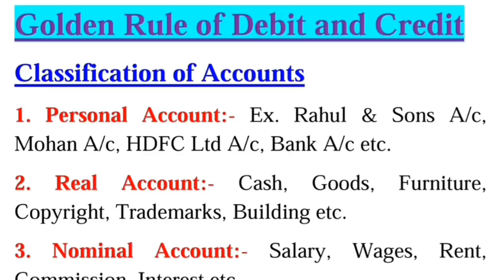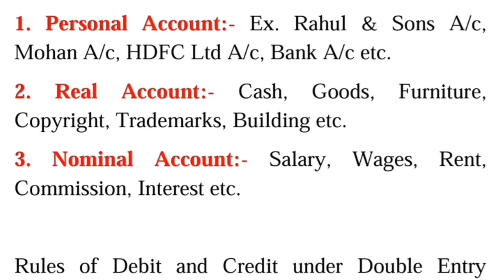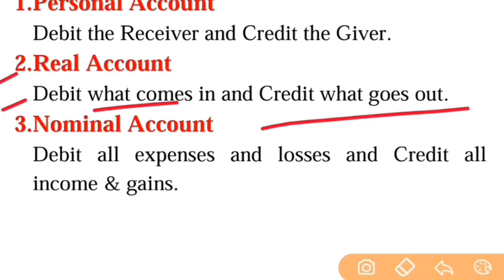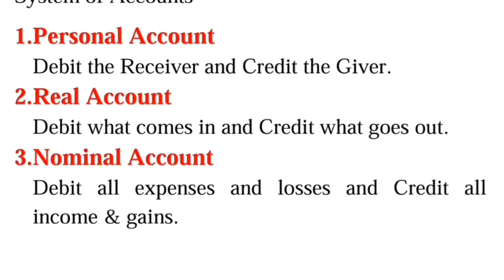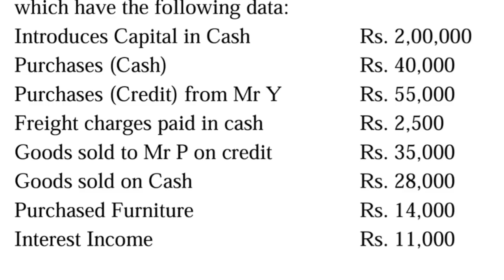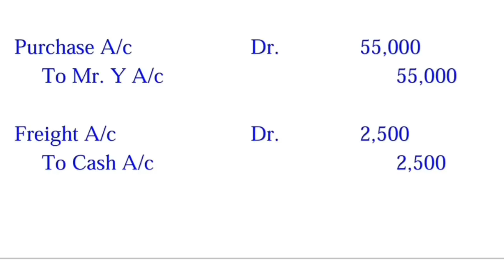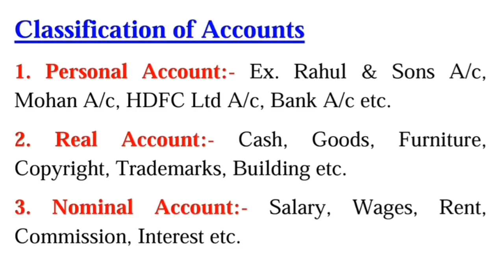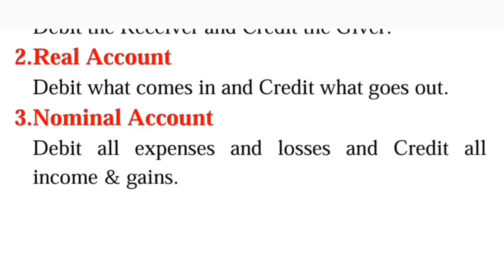Golden Rule of Debit and Credit in Journal Entry Class 11 Accountancy Commerce Students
rule of Debit and Credit in accounting golden rules of Accounting
3 rules of Debit and Credit
debit and credit rules in Journal Entry